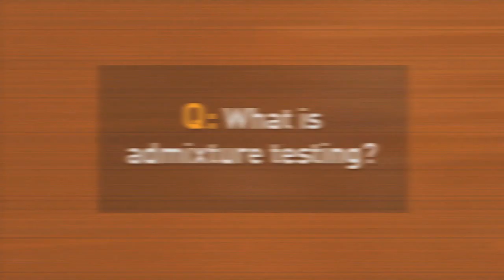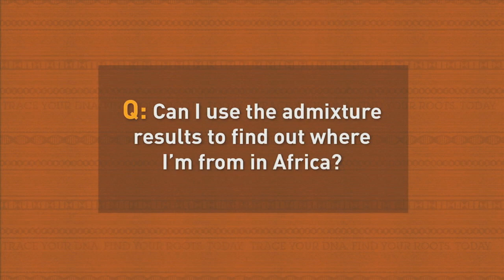Ask Dr. Kittles - What is Admixture Testing?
AfricanAncestry.com's Scientific Director and Co-Founder Dr. Rick Kittles explains admixture testing.

PLEASE NOTE: We no longer sell an admixture test.

Take our quiz and find YOUR Tribe!

Watch past African Ancestry Lives to be inspired, educated, and empowered!